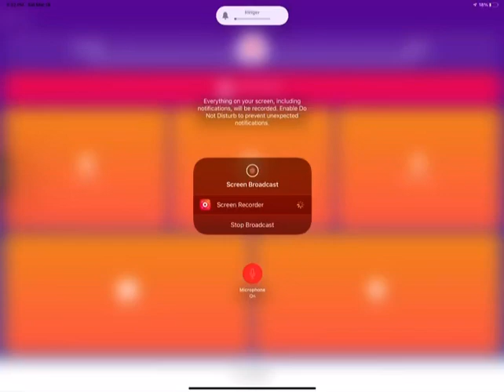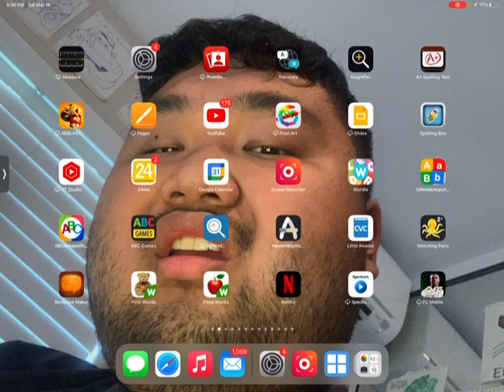Racing Rivals 66 - Characters Kids & Family